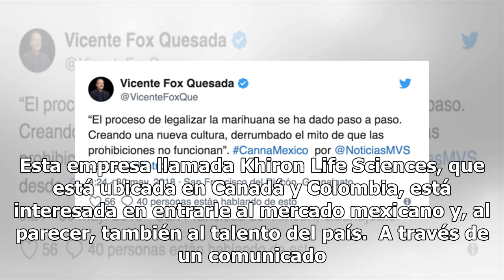Vicente Fox consigue trabajo: se vuelve embajador de empresa de marihuana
¿Fox y la marihuana. Cuando creemos que ya hemos escuchado todo de su parte, que ya no puede deleitarnos con mejores memes, Vicente Fox logra superarse: en esta ocasión es con la noticia de su nuevo trabajo porque será embajador de una empresa de marihuana. Sí, como lo lees, será embajador y asesor ...